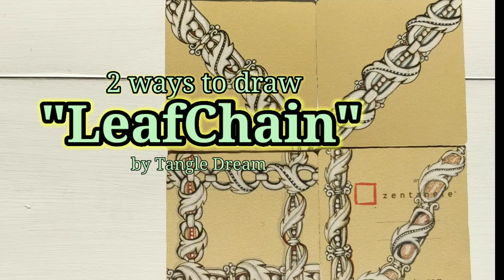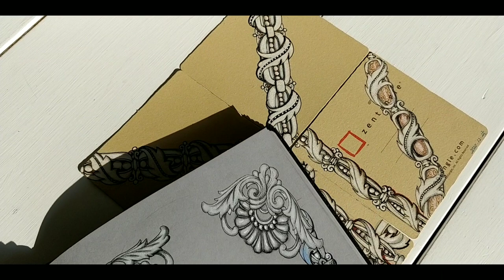How to draw "LeafChain" by Tangle Dream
This is the pattern "leaf chain" I made.  I drew the leaf chain pattern in two ways.  Please enjoy watching the completion of the antique "leaf chain".
제가 만든 패턴 "리프 체인"입니다. 리프체인 패턴을 2가지 방법으로 그려보았습니다.  앤틱스러운 "리프 체인"이 완성되는 과정을 즐겁게 시청해 주세요.